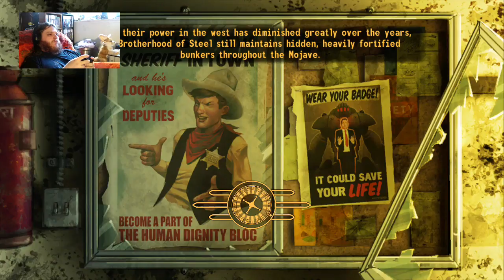Hard Choices -- Fallout: New Vegas #24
I need to complete Veronica's questline.. But I know how it ends! Damn... Poor Followers. -